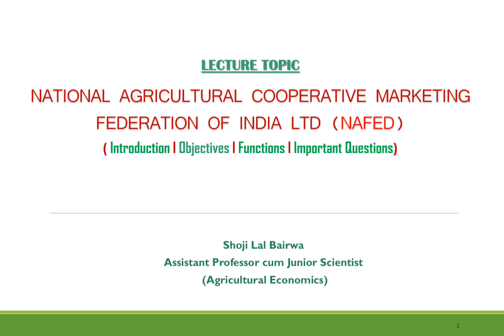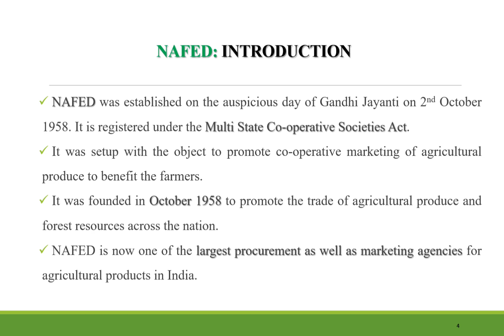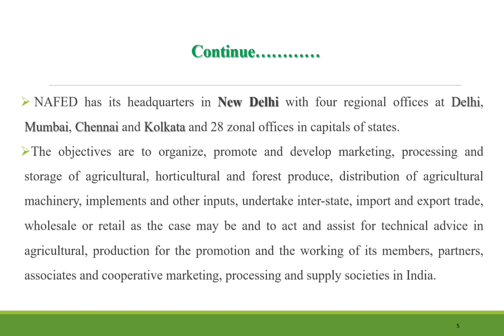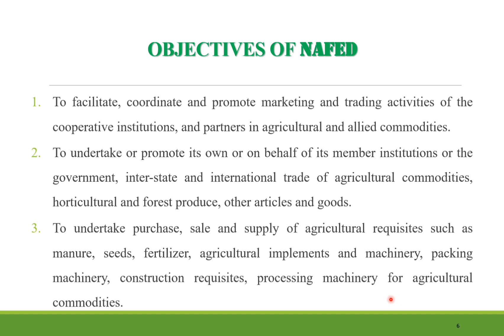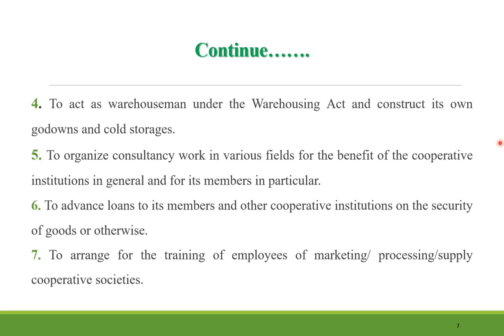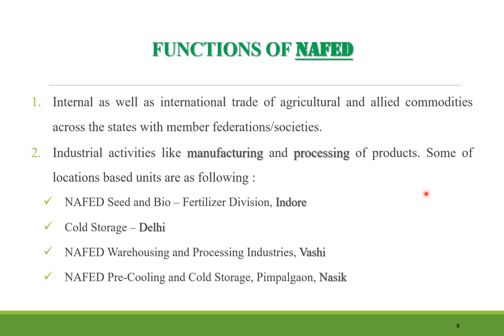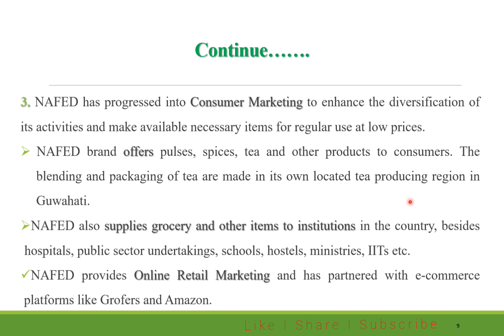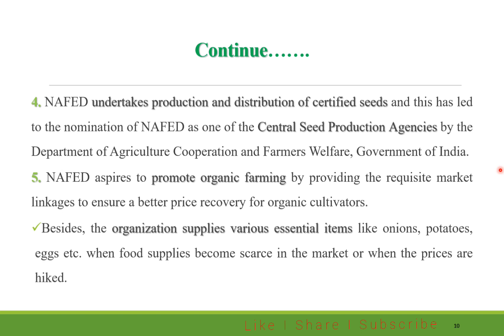Part 29 I NAFED, National Agricultural Cooperative Marketing Federation of India I नाफेड के कार्य ?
Hello Friends,
In this lecture, we are going to discuss about NAFEDand following other important aspects of NAFED.
1. Meaning of  NAFED
2. History of  NAFED
3. Functions of  NAFED
4. Mechanism of NAFED
5. Some Important questions of NAFED

Thanks
Links for More Educational Videos
AAE 221 (Agricultural marketing)
• Agricultural marketing: introduction

 • Lecture 01 Introd...
• Market and its components

 • Lecture 02 AAE 22...
• Market classification

 • Lecture 03 Classi...
• Marketing Middlemen

 • AAE 221 I Lecture...
• Marketing Channels

• Marketable and marketed surplus

• State Trading

 • Video Lecture  AA...
• Marketing risks

 • AAE 221I Lecture ...
• Futures trading

 • Lecture video on ...
• Speculation and Hedging

• Cooperative marketing

 • Lecture 3 AAE 221...
• Contract Marketing

 • Lecture on Contra...
• International trade and trade theories

 • Video lecture (PP...
• General Agreement on Trade and Tariffs (PART 1)

 • Lecture on GATT (...
• General Agreement on Trade and Tariffs (PART 2)

 • Lecture on GATT  ...

 • Lecture on WTO I ...
• Agricultural Price Policy and administered prices

 • Lecture on Agricu...
• Standardization and grading of goods

 • Lecture on Gradin...
• AGMARK lecture

• Marketing Process

 • Lecture Marketing...

AAE 321 (Farm management)
• Introduction to farm management

 • Lecture 001 Intro...
• Production function

 • Lecture 01 Produc...
• Factor product relationship

 • Lecture 02 Factor...
• Factor- factor relationship part 1

 • Lecture 03 Factor...
• Factor- factor relationship part 2

 • Lecture 04 Factor...
• Factor-factor relationship part 3

 • Lecture 05 Factor...
• Product- Product relationship

 • Lecture 06 I Prod...

• Law of equi marginal returns

 • Lecture 08 Law of...
• Law of Comparative advantage

 • Lecture 09 Law of...
• Farm Inventory

 • Lecture 11 I Farm...
• Farming and types of farming

 • Lecture 11 I Type...
• System of Farming

 • Lecture 11 I Part...
• Farm planning and Budgeting

 • Lecture 10 Farm P...
• Farm business Analysis/ Balance sheet

 • Lecture 13 Farm B...
• Farm Records

 • Lecture 14 I Farm...
• Natural Resources Economics Part 01

 • Lecture 15 I Part...
• Natural Resources Economics Part 02

• Externality in agriculture

 • Lecture 12 Extern...
• Linear Programming

 • Lecture 17 Linear...

 • Lecture 16 KCCs I...

AAE 121: Fundamentals of Agricultural Economics

 • Lecture on Demand...

 • Lecture on Elasti...

 • Lecture on Supply...

 • Lecture on Elasti...
• National Income

 • Video Lecture on ...
• Distribution

 • Video lecture I D...
• Money and functions of money

 • Video lecture on ...
• Money supply and its measures
• Economic Systems :

 • Lecture I Economi...

Competitive exams
• Jobs in agriculture

 • Employment in Agr...
• JRF preparation

 • Lecture 01 I JRF ...
• JRF strategies

 • JRF Series Lectur...
• JRF in Agribusiness management

 • JRF (ABM) I Agrib...